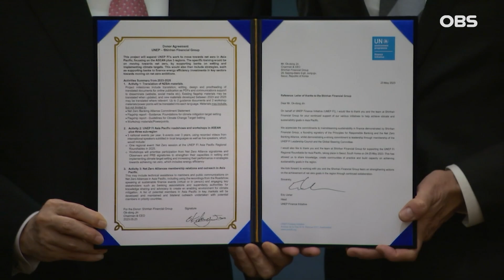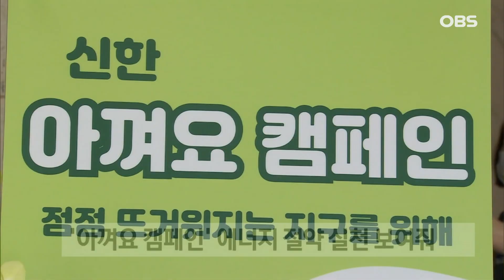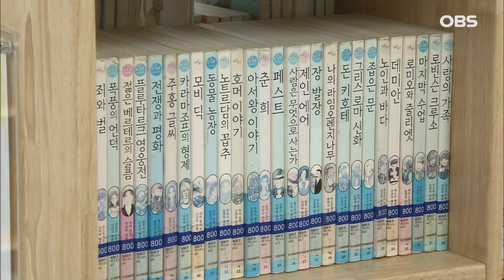이젠 선택이 아닌 '필수'.. 금융권이 주도하는 이 현상 '눈길' / OBS 뉴스오늘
【앵커】
선택이 아닌 필수가 된 'ESG'.
금융권이 주도해나간다고 하는데요.
어떤 내용인지 취재 기자 연결해
자세히 들어보겠습니다.

 신송희 기자.

【기자】

네, 저는 신한금융지주 본사에 나와있습니다.

【앵커】

ESG가 무엇이고, 금융권이 어떤 행보를 보이고 있나요.

【기자】

ESG는 환경과 사회, 지배구조의 영어 앞글자를 따서 만들어졌습니다.

이른바 선한 영향력을 행사해야 한다는 의미기도 합니다.

우리나라 금융권은 '상생'이란 의미로 사회 전반의 ESG를 뿌리내리기 위해 다각도의 노력을 하고 있습니다.

신한금융그룹은 세계은행그룹의 산하 기관인 IFC와 업무 협약을 통해 ESG 투자를 결정했습니다.

신흥국에서도 자발적으로 탄소 배출을 줄일 수 있도록 도움을 주기로 한건데요.

세계 시장을 무대로 ESG 은행으로서의 지위를 보여 준 겁니다.

이 외에도 기업의 대출 심사시 ESG 평가는 물론 ESG 상품을 통해 개인의 자발적인 환경 관심을 높이기도 합니다.

【앵커】

투자 뿐 아니라 금융권이 직접 ESG를 실천도 한다고요?

【기자】

'에너지에 진심'이라고 선언한 신한금융은 에너지 절약에 집중하고 있습니다.

경기 용인에 위치한 그룹의 데이터센터는 100% 재생 에너지로 운영하고 있고요.

본사 1층 현관에는 '아껴요 캠페인' 배너가 있고, 3개층 이하는 걸어서 올라가야 합니다.

직원들은 더운 날씨에도 에너지 절약을 몸소 실천하고 있었습니다.

[이승훈 / 신한금융지주 ESG 기획팀 팀장: 에너지의 진심인 신한금융그룹이라는 타이틀을 바탕으로 직원들의 솔선수범하는 에너지 절약 캠페인이 '신한 아껴요 캠페인'서부터…]

【앵커】

환경 외에 또 다른 금융권의 ESG 실천은 뭐가 있나요.

【기자】

KB금융그룹은 '세상을 바꾸는 금융'이란 취지로 사회적 약자를 위한 추진 사업을 진행하고 있습니다.

대표적으로 문화 소외지역에 'KB작은도서관'을 운영하고, 청년층을 위해선 'KB굿잡 취업 박람회'를 열어 사회 공헌에 집중하고 있습니다.

이 외에도 꿀벌 살리기 프로젝트 등 다양한 방식으로 기후변화에 대응하고 있습니다.

[조용범 / KB국민은행 ESG기획부 부장: 미취학 아동부터 대학생까지 총 9개 사업이 있습니다. 학생들이 미래 성장인력으로 확대될 수 있도록 사업들을 집중적으로 지원하고 있습니다.]

금융권의 ESG 활동이 우리의 사회를 바꾸고, 미래를 나아가기 위한 발판이 되고 있습니다.

지금까지 신한금융지주에서 전해드렸습니다.